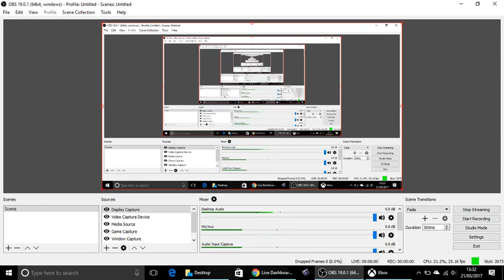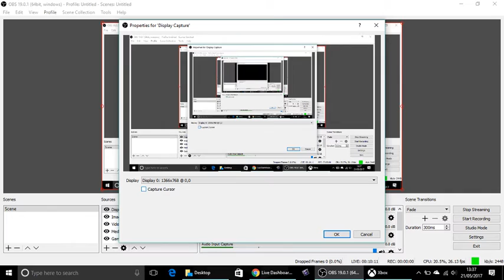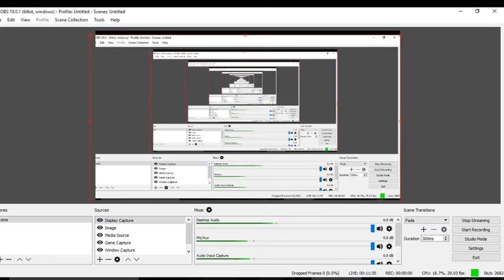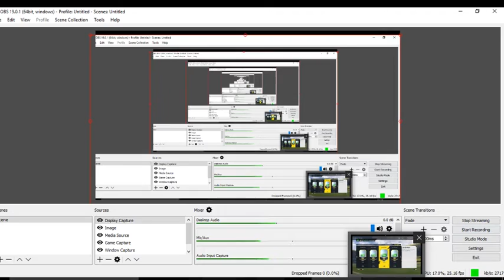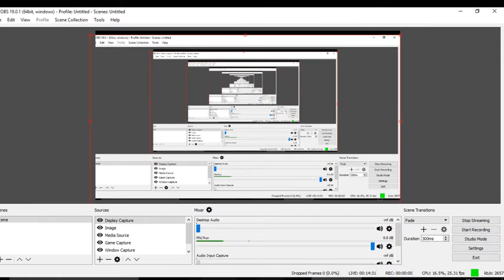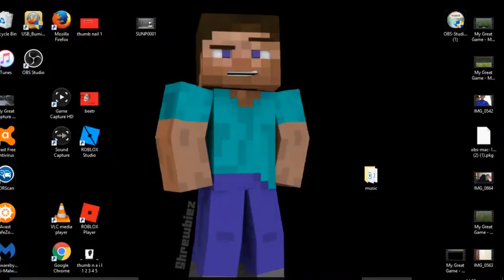Procraft Gamer Live Stream